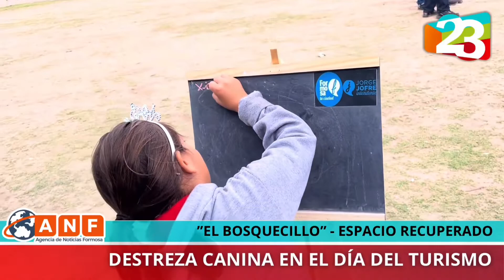La Sección Canes realizó una exhibición de destreza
🐕‍🦺 En el Día Internacional del Turismo, en el Espacio Recuperado "El Bosquecillo", la Sección Canes “Escuadra Fiel”, ofreció exhibiciones de habilidad y destreza canina.